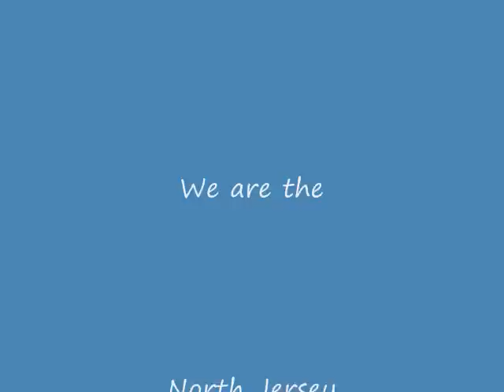Mindy & Jane Guinea Pigs for adoption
Guinea pigs available for adoption from the North jersey Guinea Pig and hamster rescue as of 9/1/08 and my 2 pets Poppins and Lucy